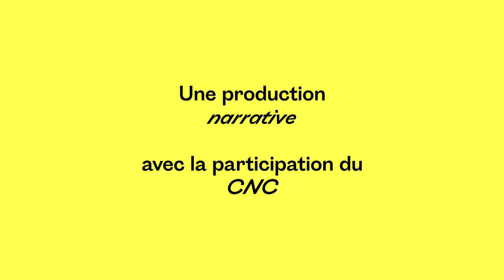Cher Futur Moi - Melissa